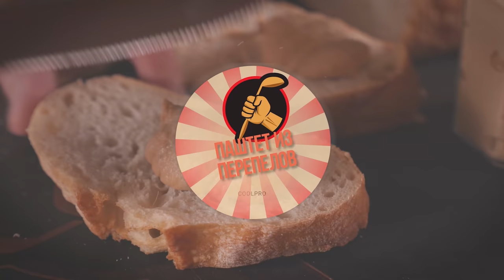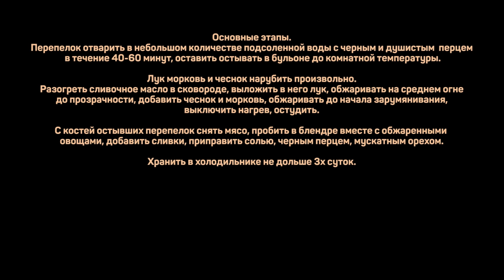Паштет из перепелов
Перепелки 6шт
Лук 1шт
Морковь 2шт
Чеснок 2-3зуб
Масло сливочное 100г
Сливки (30-35%) 200мл
Соль
Перец черный, перец душистый, мускатный орех

Основные этапы.
Перепелок отварить в небольшом количестве подсоленной воды с черным и душистым  перцем
 в течение 40-60 минут, оставить остывать в бульоне до комнатной температуры.

Лук морковь и чеснок нарубить произвольно.
Разогреть сливочное масло в сковороде, выложить в него лук, обжаривать на среднем огне
до прозрачности, добавить чеснок и морковь, обжаривать до начала зарумянивания,
выключить нагрев, остудить.

С костей остывших перепелок снять мясо, пробить в блендре вместе с обжаренными
овощами, добавить сливки, приправить солью, черным перцем, мускатным орехом.

Хранить в холодильнике не дольше 3х суток.

Произведение «Паштет из перепелов» созданное автором по имени Дмитрий Fresco, публикуется на условиях лицензии «Attribution-NonCommercial-NoDerivs» («Атрибуция — Некоммерческое использование — Без производных произведений») 3.0 Непортированная.